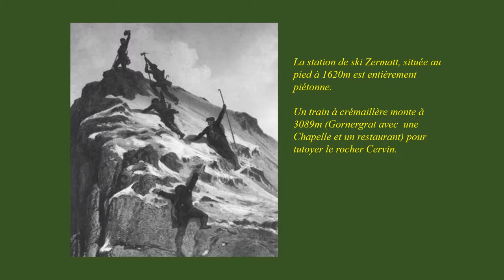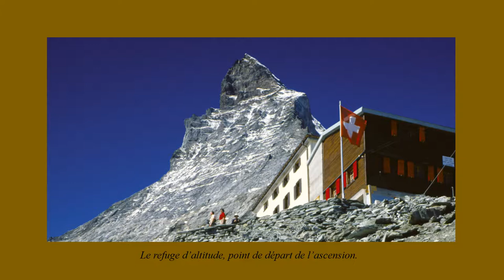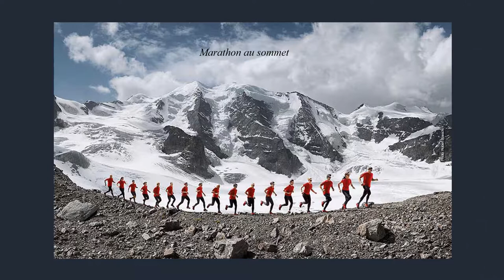Le Vertigineux Mont Cervin en Suisses